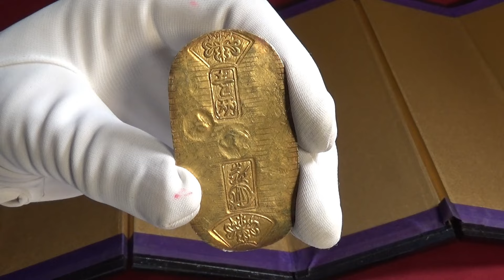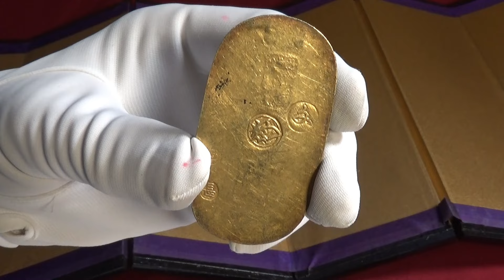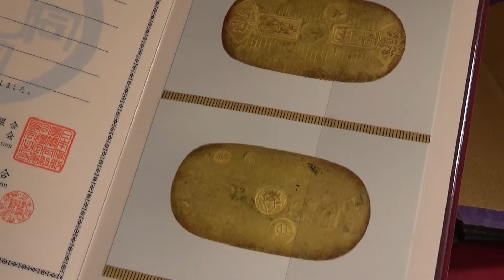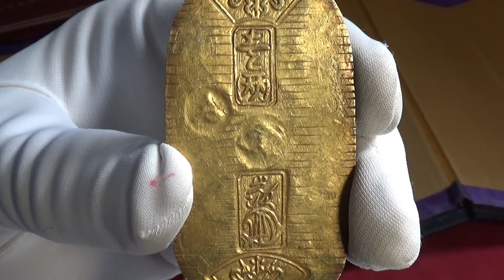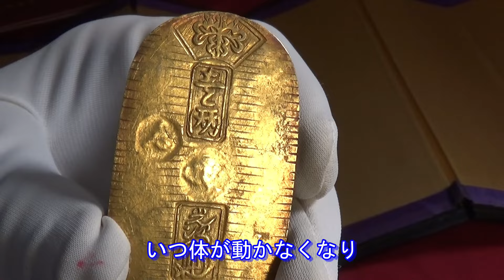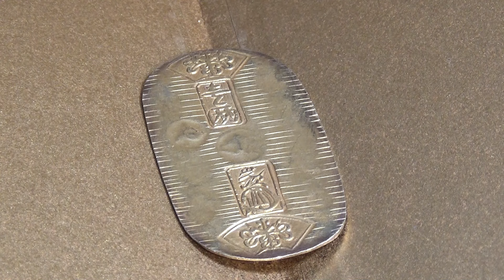【文政小判金】鑑賞しながら2024年の抱負を語る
文政小判金を鑑賞しつつ2024年の抱負を話してみました。